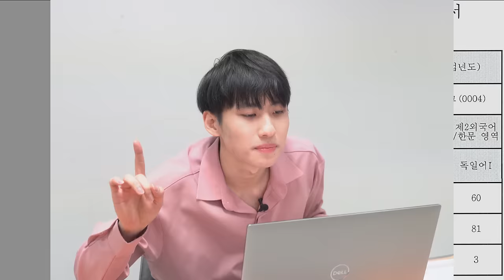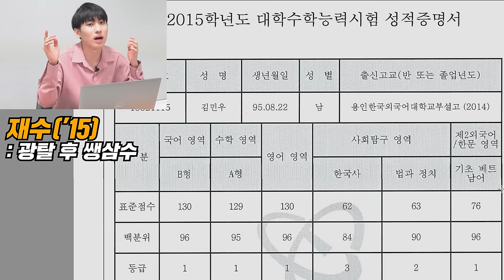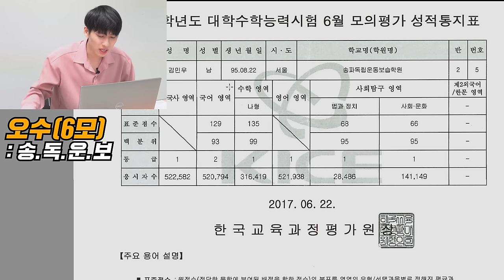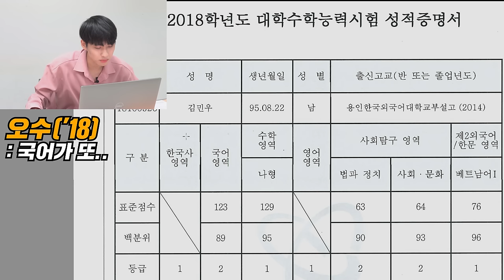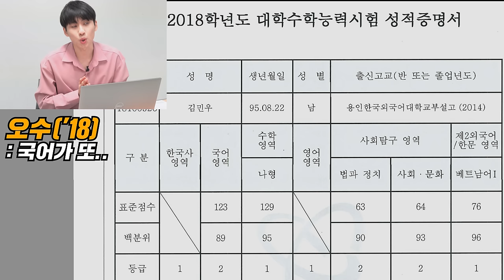5수생 동국대 → 한양대 → 고려대까지..ㅠㅠ7개 성적표 모두 공개합니다